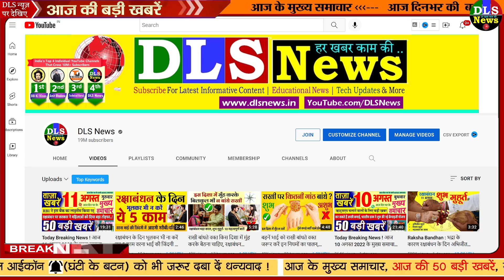रक्षाबंधन पर बहनों को भूलकर भी गिफ्ट न करें ये चीजें, परेशानियों से घिर जाता है जीवन rakhi gift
rakshabandhan 2022 never give these gifts sisters dont do this according astrology behan ko na de ye gift pcup | Raksha Bandhan 2022: रक्षाबंधन पर बहनों को भूलकर भी गिफ्ट न करें ये चीजें, परेशानियों से घिर जाता है जीवन | Hindi News,
Raksha Bandhan Gift 2022: इस राखी अपनी बहन को करें इन गिफ्ट्स से खुश, बढ़ेगा भाई-बहन का प्यार, आप भी देखें लिस्ट